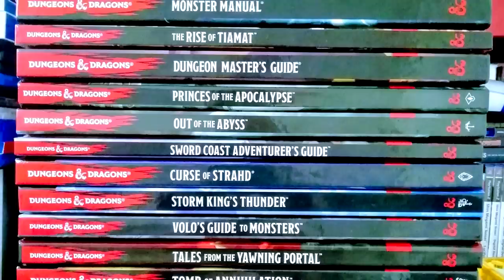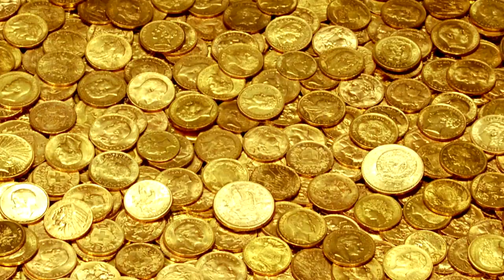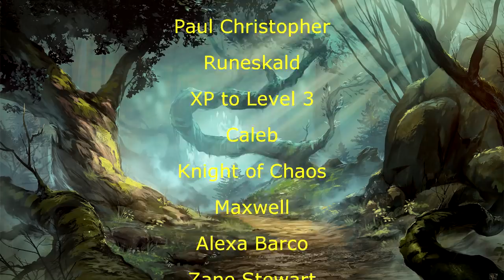Davvy's D&D 5e Dragon Guide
Dragon dance!